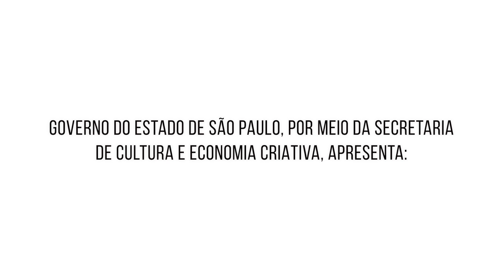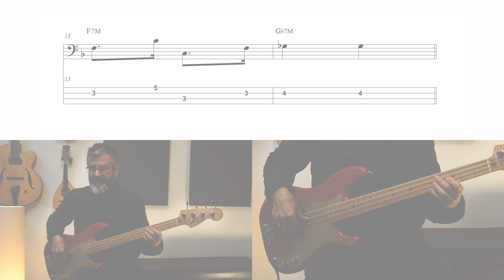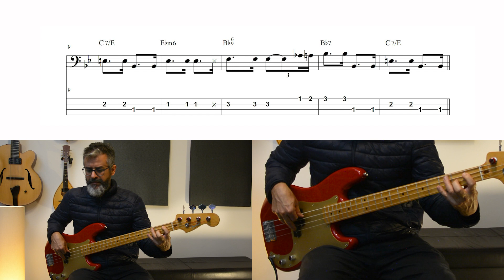A linguagem rítmica de Luizão Maia - Aula 1 - (Eduardo Brasil)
A Linguagem Rítmica de Luizão Maia é uma série de três aulas onde eu falo sobre ideias rítmicas peculiares e recorrentes na levada de um dos contrabaixistas mais influentes da música brasileira.

Após transcrever e analisar algumas músicas gravadas por Luizão, eu criei essas aulas para auxiliar o estudante de música que pretende se aprofundar na linguagem rítmica de condução no samba. Nas aulas eu abordo trechos das levadas, explicando o contexto em que estão inseridas, destaco algumas rítmicas para que o aluno possa utilizá-las no desenvolvimento de exercícios a fim de enriquecer suas linhas de contrabaixo.

Esta série tem o intuito de fazer um pequeno recorte sobre as levadas de Luizão Maia no samba. Não temos a pretensão de exaurir o assunto sobre as levadas do Luizão Maia, sim de abrir caminhos para uma discussão e estudos a respeito do samba e os mestres do contrabaixo.

Sobre o professor:
Eduardo Brasil é músico profissional há mais de 20 anos, formado pelo conservatório de Tatuí e mestre em música pela UFMG. Atua em aulas, gravações, shows, musicais tocando e lecionando sobre o contrabaixo acústico e elétrico. Desenvolve um trabalho instrumental intitulado: Bonetti Brasil Henning Trio - Ouça nas plataformas digitais

Áudio e vídeo captados por: Lucas Bonetti

Projeto contemplado pelo Edital ProAC Expresso Direto Nº 39/2021 – Fomento Direto a profissionais do setor Cultural e Criativo.